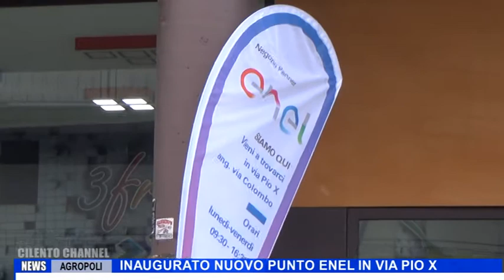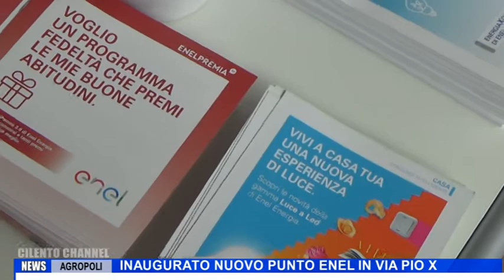AGROPOLI INAUGURATO NUOVO PUNTO ENEL IN VIA PIO X